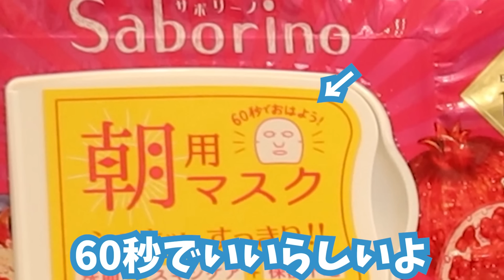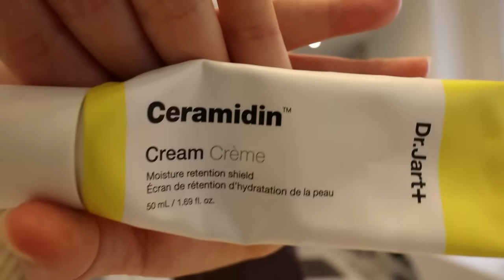娘と母でGRWMしてみた🤭 街に出かける準備🤭